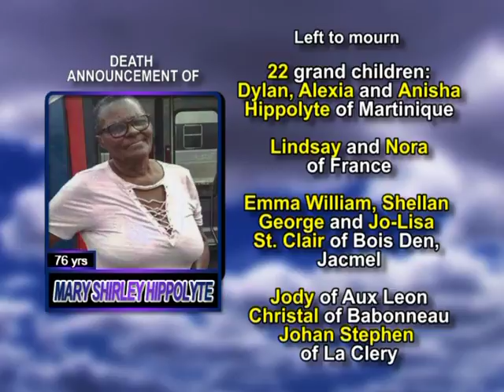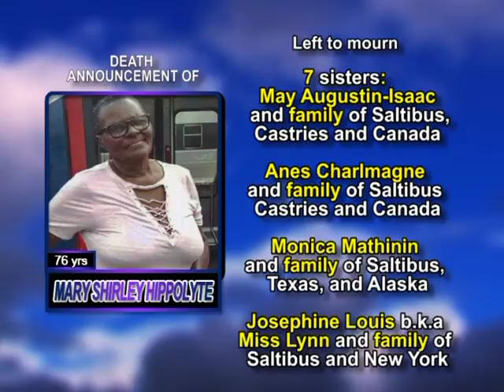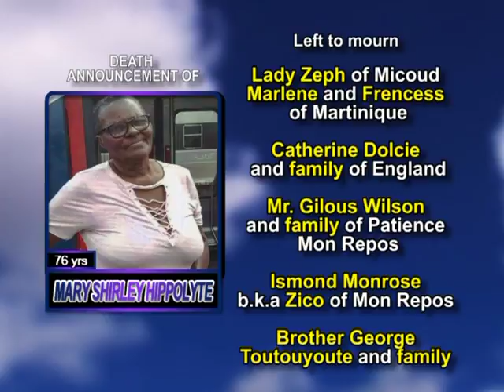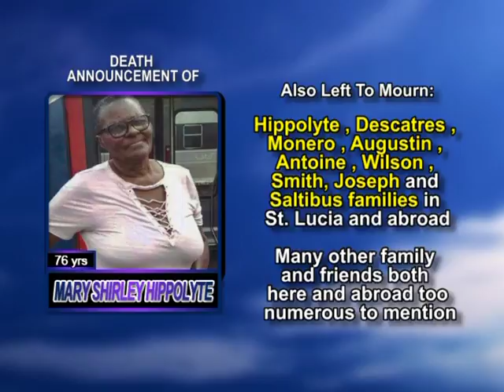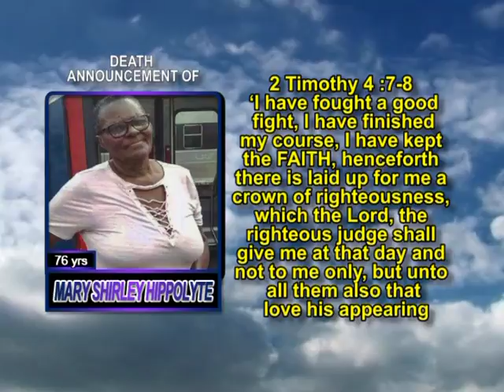Mary Shirley Hippolyte LONG